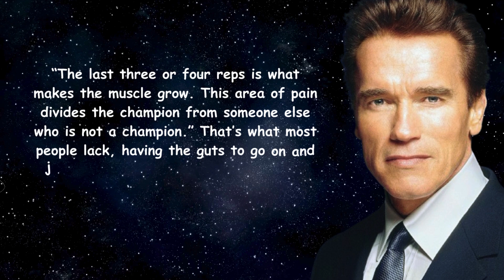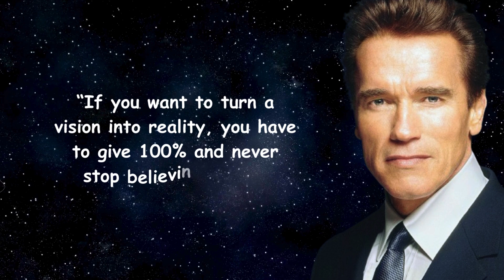Top 10 Arnold Schwarzenegger Quotes 🥰 Arnold Schwarzenegger Quotes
Arnold Schwarzenegger (born July 30, 1947, Thal, near Graz, Austria) is an Austrian-born American bodybuilder, film actor, and politician who rose to fame through roles in blockbuster action movies and later served as governor of California (2003–11).

arnold schwarzenegger quotes,
arnold schwarzenegger quotes graham norton,
arnold schwarzenegger quotes in urdu behtreen batain kamyabi success quotes,
6 day arnold schwarzenegger
motivation,
motivation normani,
motivational speech,
motivational video,
motivational music,
motivation kelly rowland
motivational quotes,
motivational quotes from movies,
quotes,
quotes from villains who were completely right,
quotes that hit different,
quotes from villains,
quotes motivation,
quotes anime,
quotes about god,
a quote from link,
a quote from my late father,
a quote for my best friend,
a quiet place,
a quote that changed my life speed mcqueen,
a quote from miyamoto,
a quote for my favourite person,
quotes by denzel washington,
quotes before the kill,
quotes by jesus,
quotes bible,
quotes by philosophers,
quotes by the joker,
buddha quotes,
buddha quotes on life,
billionaire quotes,
best quotes
motivational quotes athletes,
motivational quotes andrew tate,
motivational quotes attitude status,
motivational quotes about failure